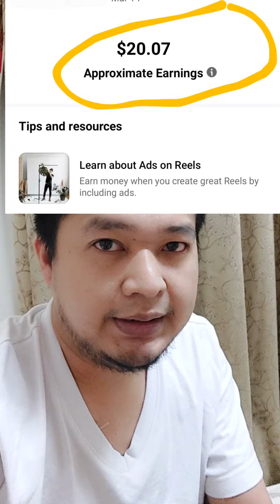Reels-Kahit Hinde Viral Reels mo Kikita ka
Panoorin sa mga gusto malaman sa reels